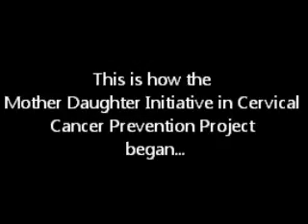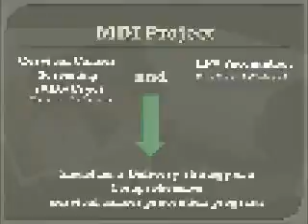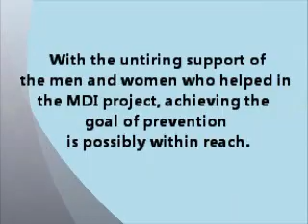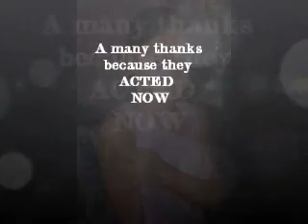Preventing Cervical Cancer Today and Tomorrow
An innovative program in the Philippines, supported by Jhpiego, helps prevent cervical cancer in women and in the next generation through a Visual Inspection with Acetic Acid screening method and the HPV vaccine.